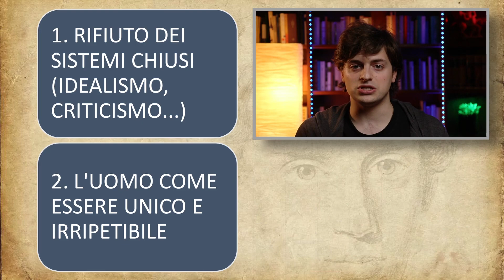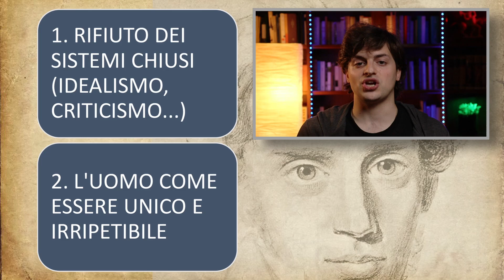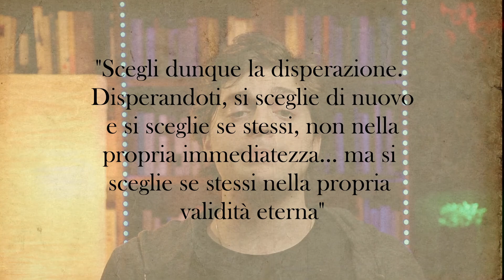KIERKEGAARD: Le 3 vie, seduzione, fedeltà e fede [1/2]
Nella puntata di oggi Kierkegaard, con le sue celebri 3 vie, per spiegare brevemente i fondamenti del padre dell'esistenzialismo.

Opere di Kierkegaard:
Il concetto dell'angoscia:
La malattia mortale:
Opera Bompiani (Deluxe)
Il Diario, una raccolta delle pagine salienti BUR (economica)
Il celebre "Diario del seduttore" (Feltrinelli)
Enten Eller (Aut-Aut) pubblicato Adelphi vol.1, disponibilità limitata (salvo ristampe)
Una chicca, "Appunti sulle lezioni berlinesi" (per chi voglia approfondire il rapporto con l'idealismo, "per esperti")

Capitoli:
00:00 - Introduzione
1:15 - Cosa si intende per esistenzialismo?
4:06 - Vita e opere
7:05 - Le 3 vie: estetica, etica e religiosa
9:27 - La vita estetica: il Don Giovanni
12:17 - La vita etica: il marito
15:05 - La vita religiosa: La solitudine
16:15 - Il passaggio: il caso Abramo
17:50 - L'ultimo abisso: l'angoscia